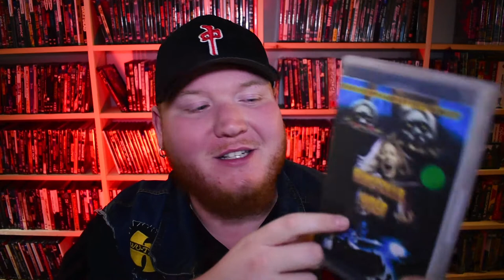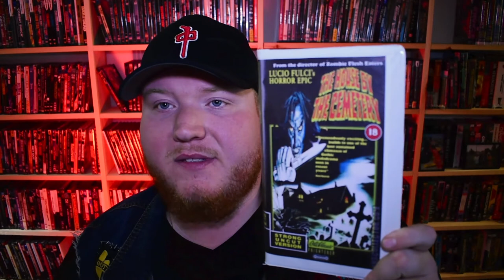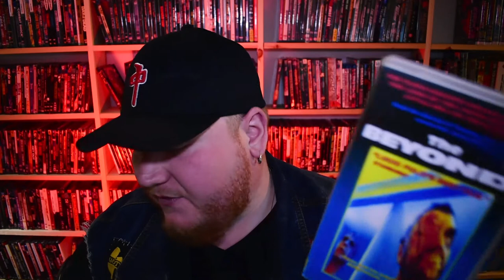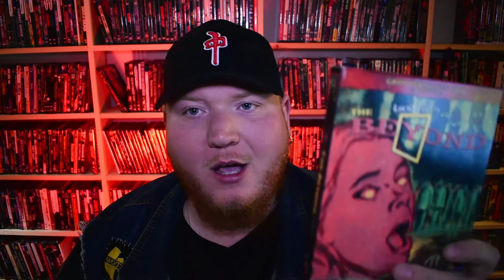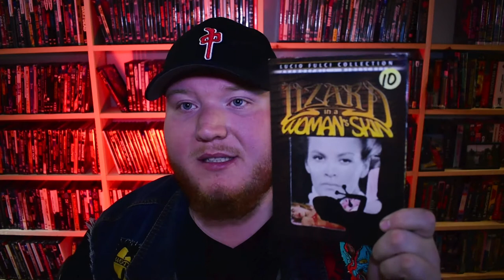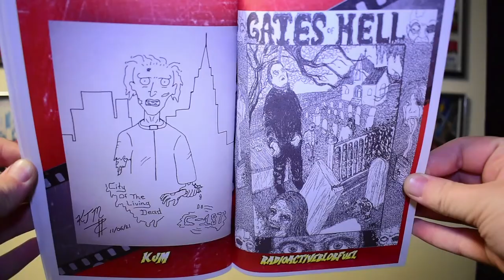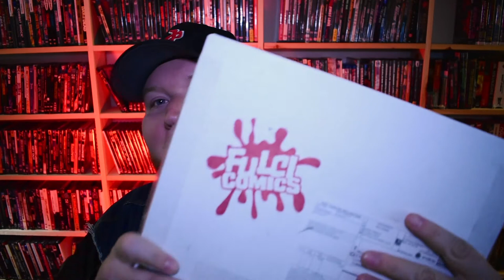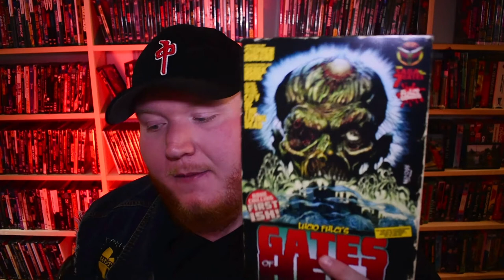MY LUCIO FULCI COLLECTION (VHS,DVD,BLU,ZINES,COMICS)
20$ Canadian to my Paypal for Videohomicide Zines & Comics (Raise The Dead issue 1, Filthy Ralph Issue 1, Videohomicide Issue 1) SEND ADDRESS IN MESSAGE.

video nasties, movie reviews,